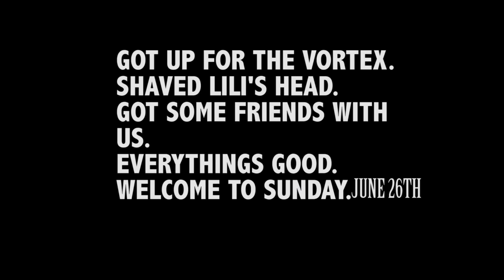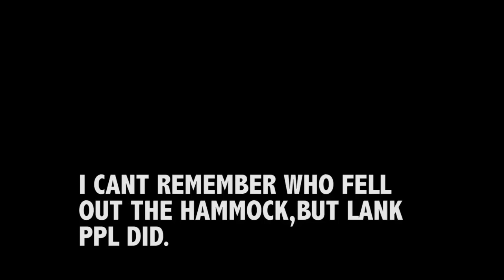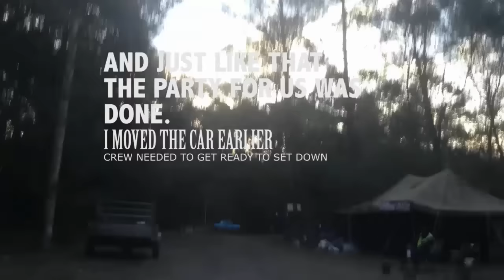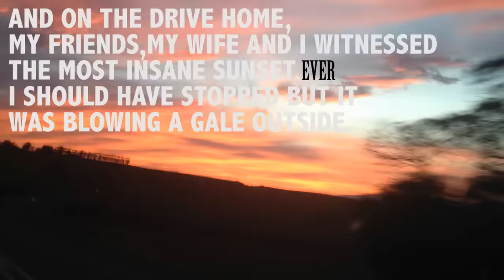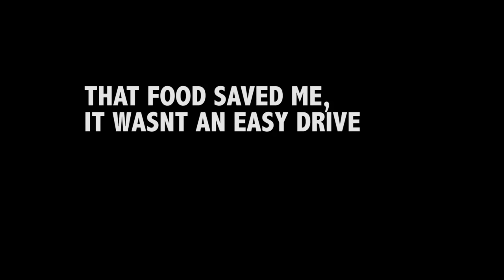The Oversight ep 47 We hit the Vortex